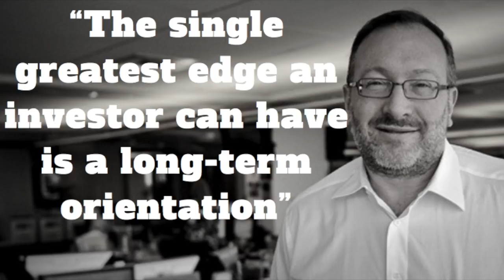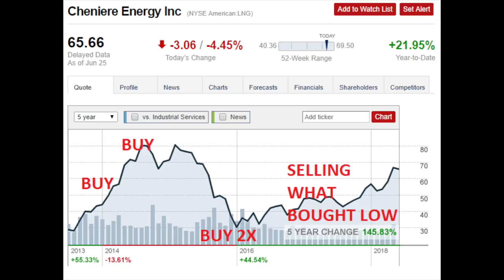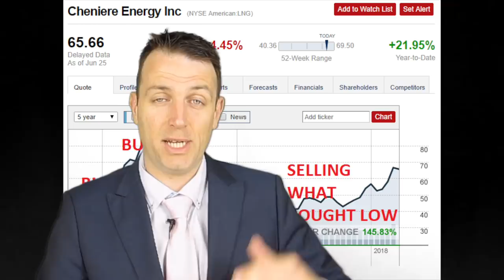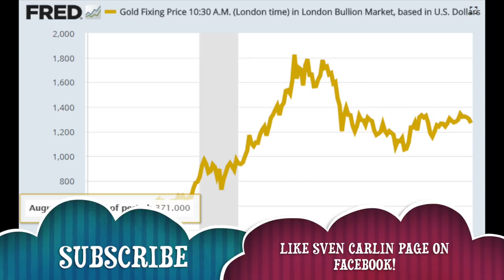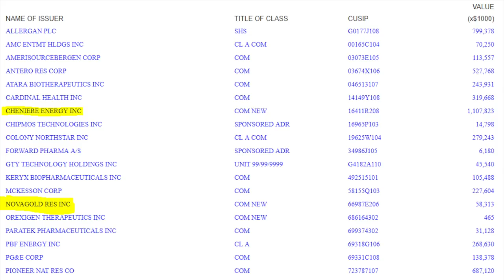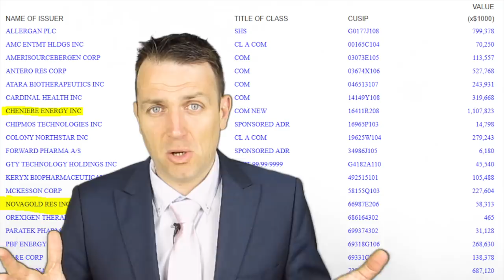STOCK MARKET INVESTING ADVANTAGE - SETH KLARMAN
Seth Klarman, a very low key stock market value investor, that has delivered returns of 17% per year over 30 years says how:
“The single greatest edge an investor can have is a long-term orientation”
What does a long term orientation mean?

Well, a look at Seth’s US portfolio will give us an impression.